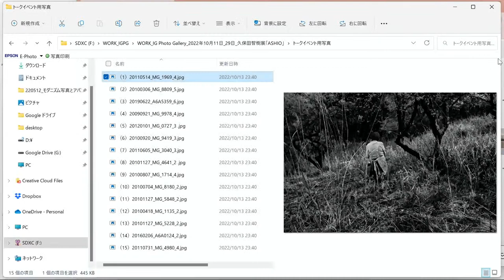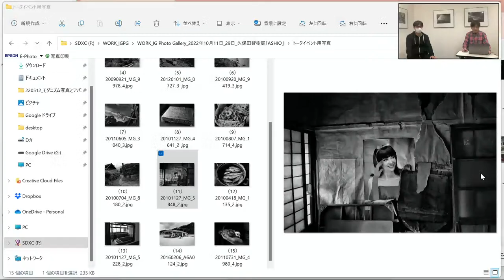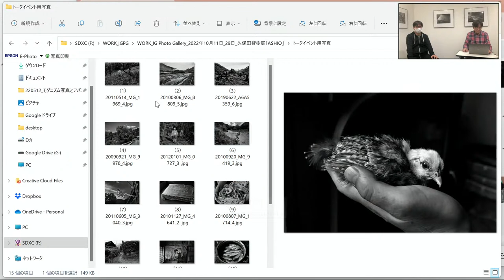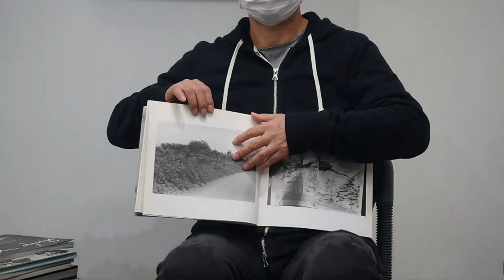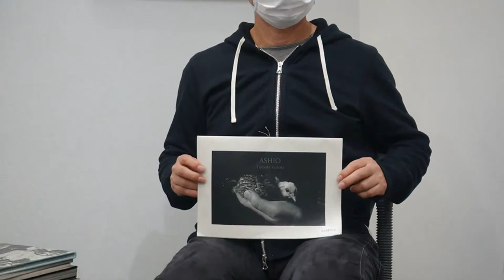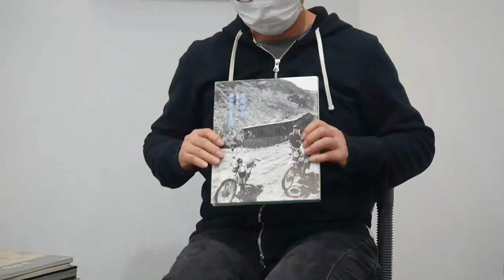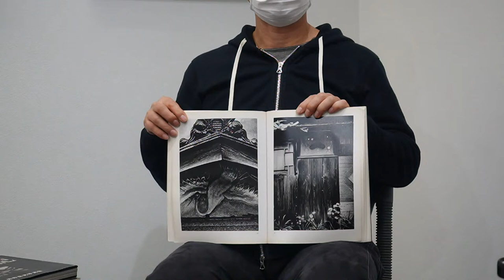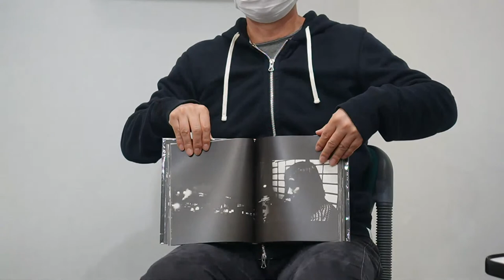久保田智樹展トークセッション